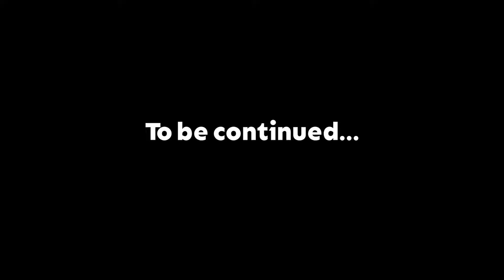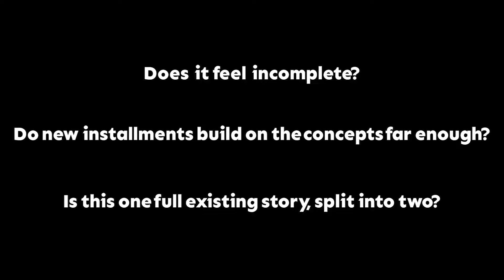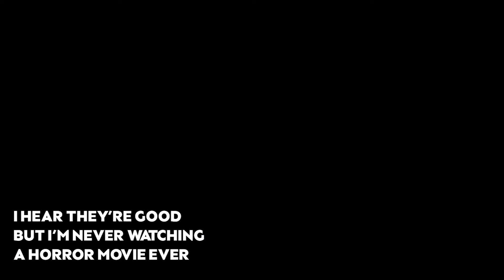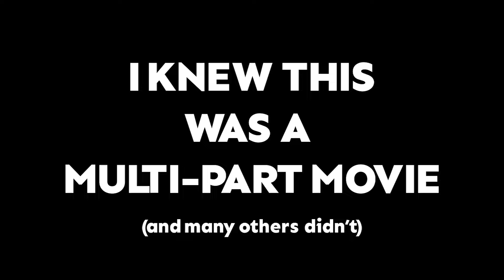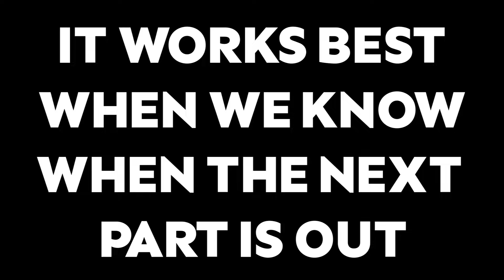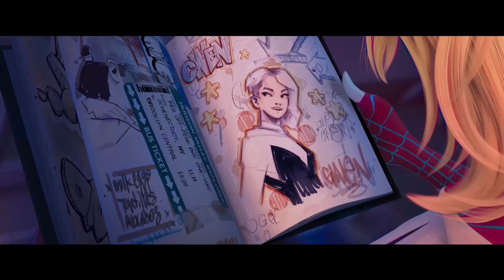Movies need to STOP doing this...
EDITOR'S NOTE: Also yeah Rebel Moon I guess but like that's Netflix
and no one likes netflix anymore

This time, Christian looks at something that makes him totally rationally angry, when watching or thinking about movies.

Did you get angry at the "To Be Continued" slapped onto the screed at the end of Wicked? Spider-Verse? Back To The Future Part II? This video's for you.